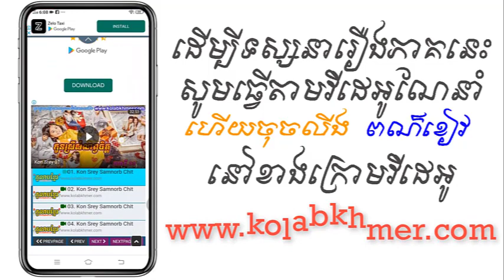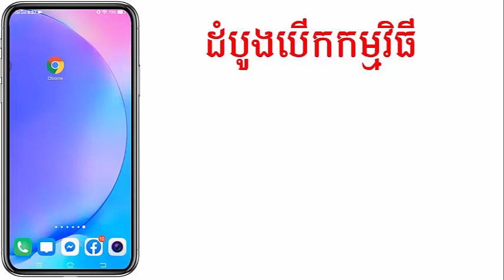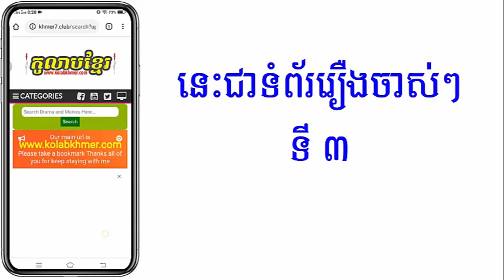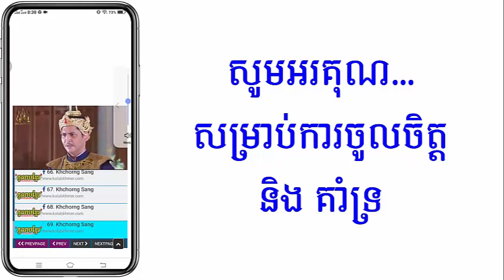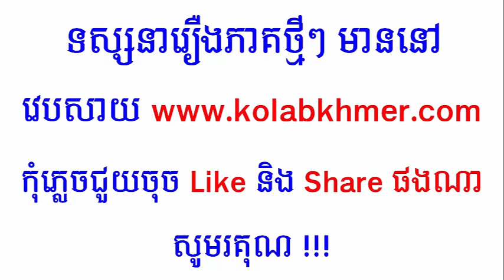(ភូមិខ្មែរ-Phumikhmer) Kes Kai Damrang Besdong កេះកៃតម្រងបេះដូង